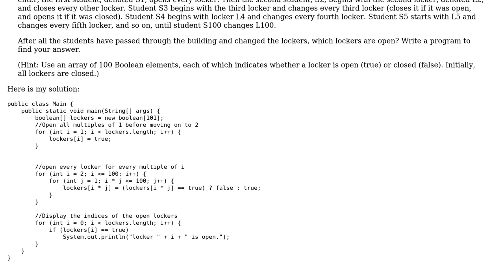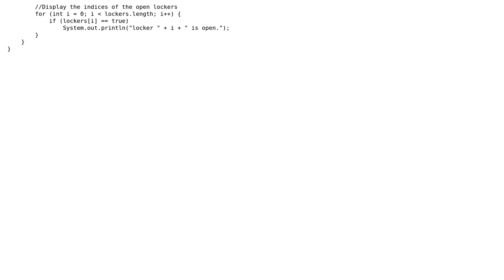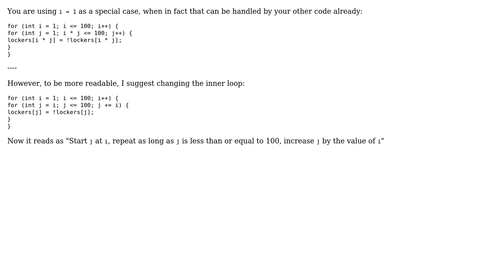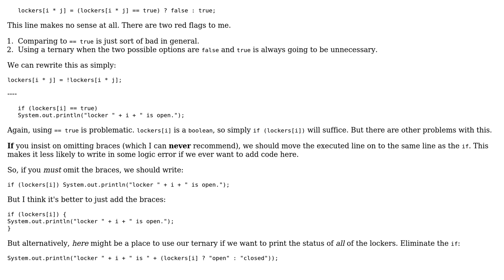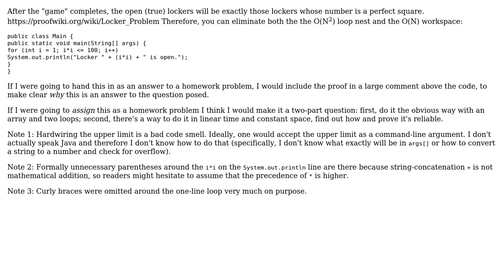Code Review: Locker Puzzle in Java (5 Solutions!!)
Code Review: Locker Puzzle in Java

With thanks & praise to God, and with thanks to the many people who have made this project possible! | Content (except music & images) licensed under CC BY-SA | Music | Images & others | With thanks to user zwol user Toby Speight user Simon Forsberg user nhgrif user Jamal user FabZeros user ACom user 200_success and the Stack Exchange Network Trademarks are property of their respective owners. You are responsible for your own actions.